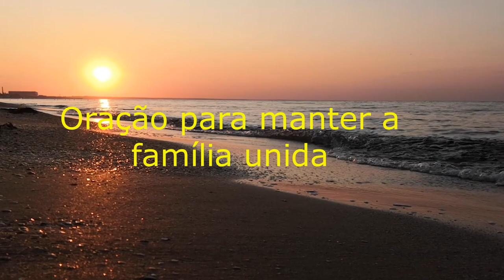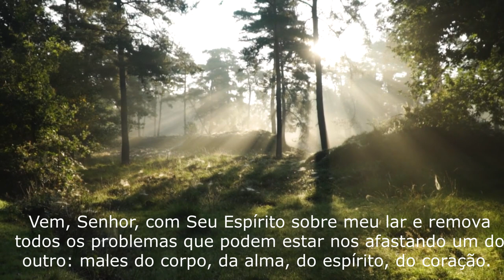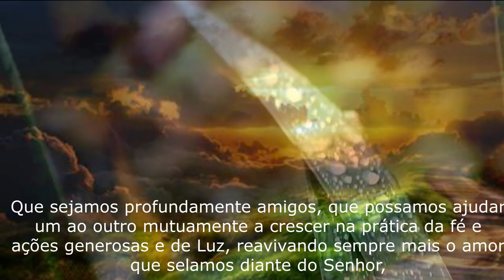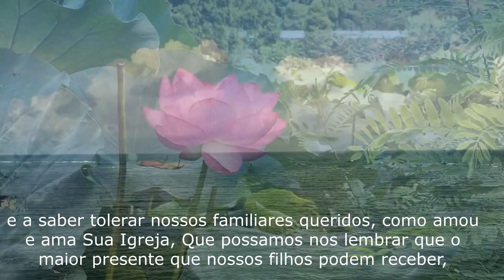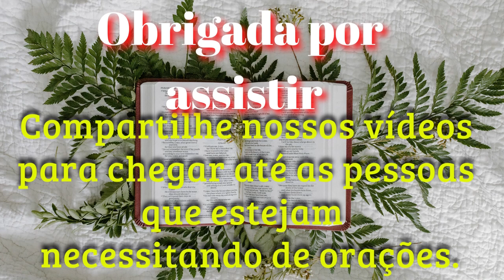Oração da manhã - PARA MANTER A FAMILIA UNIDA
Pesquisa relacionada ao assunto:
orações poderosas
salmos
Deus
orar